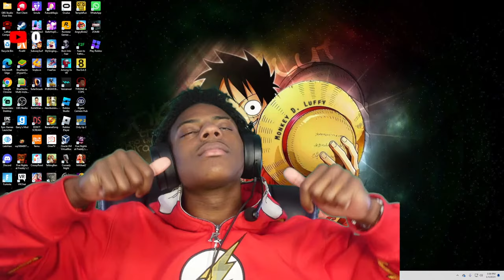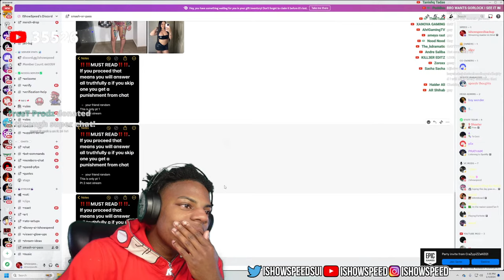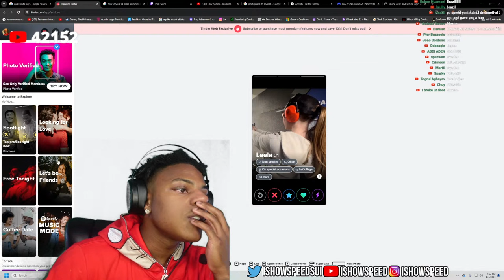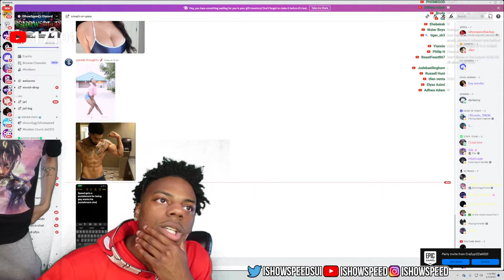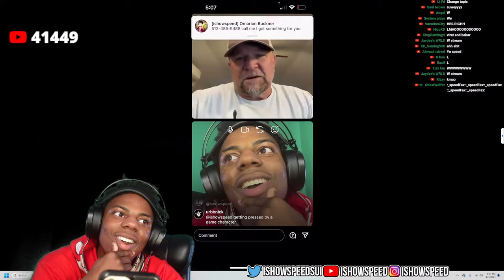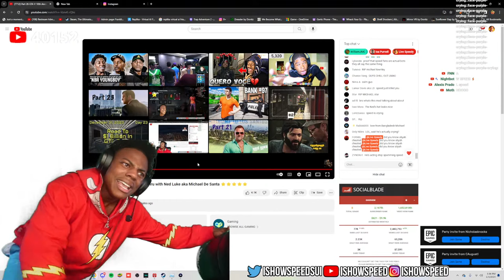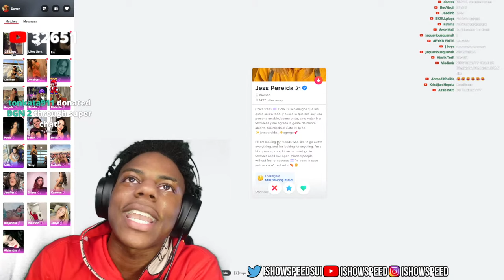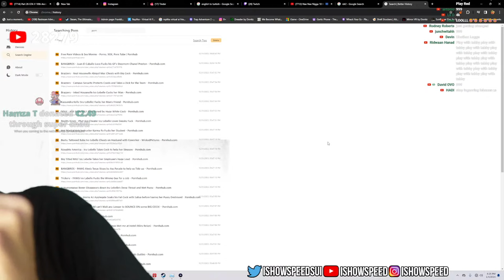master im tired